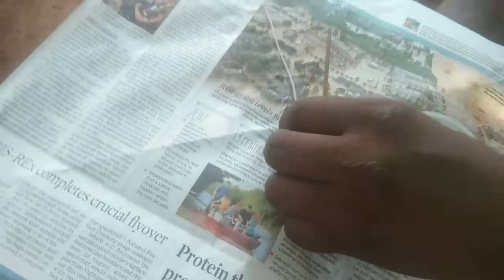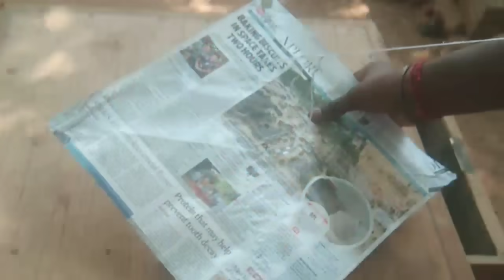பட்டம் நூல் கட்டுவது எப்படி | How to Tie a Kite String | How to Tie kite knots | TMM Tamilan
பட்டம் நூல் கட்டுவது எப்படி

நெகிழி பட்டம் செய்வது எப்படி

நெகிழி பட்டத்தில் சுஸ்த்திரம் போடுவது எப்படி

பட்டம் செய்வது எப்படி

LIKE | SHARE | COMMENT | S U B S C R I B E